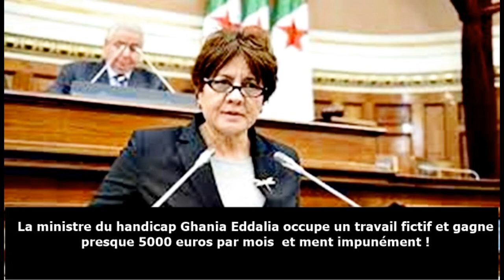Algérie, la ministre déclare que la pension de 4000 dinars par mois est suffisante pour vivre !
Ghania Eddalia a déclaré que la pension d'invalidité des handicapés en Algérie qui est de 4 000 dinars par mois l'équivalent de 20 euros ou deux kilos de viandes est suffisante pour vivre en Algérie. Alors que elle vit entre Paris et Alger et perçoit entre 400 000 dinars par mois ou 800 000 dinars soit environ 5 000 euros par mois comme ses confrères ministres ou députés  français alors que son travail est fictif et ne sert à rien .

  Pour le gouvernement algérien deux kilos de viande par mois suffisent pour vivre pas besoin de payer ses factures ni son loyer ou son internet ou encore ses frais téléphoniques ou électricité . Dans un pays ou la nourriture coûte plus cher qu'en France et même l'électricité ou le logement les algériens doivent vivre avec 20 euros par mois . Le smic en algérie serait de 18 000 dinars soit environ 70 euros par mois même les esclaves recevaient plus pour vivre. Les algériens sont devenus pire que des esclaves 70 euros par mois dans un pays ou 10 euros par jour suffisent à peine pour se nourrir pour une seule personne. Rien que pour manger les handicapés algériens ont besoin d'au moins 300 euros par mois sans compter le logement et les factures énergétiques. Donc pour le gouvernement algérien, les algériens peuvent vivre avec moin de 1 dollar par jour ? Pour ce gouvernement les algériens ne sont pas des êtres humains ils n'ont aucun droit ils peuvent vivre avec 20 euros par mois ou ils peuvent bien mourir de faim ils s'en fichent eux vivent tous en France ou en Suisse.